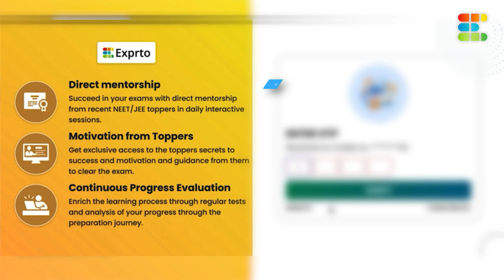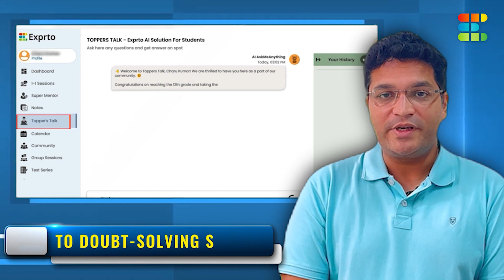How to Find a Mentor for JEE and NEET | A Complete Guide for @ExprtoJEE | NEET Mentorship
Are you looking for a mentor to help you with your preparations for the JEE or NEET exams? Look no further than Exprto JEE! We provide a comprehensive guide to finding a mentor for the exams, including tips on how to find a mentor, what to look for in a mentor, and more.

In this guide, we'll not only talk about how to find a mentor for the JEE and NEET exams, but we'll also give you tips on what to discuss with your mentor and how to prepare for the exams. We hope this guide will help you get the most out of your mentorship experience and prepare you for the exams!
Exprto's goal is to help viewers learn new skills, score high in their Exam, and improve their rank. Our videos feature IIT JEE or NEET Toppers who provide practical, actionable advice that anyone can follow.